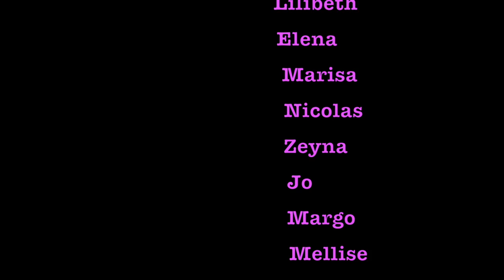sanfrancisco CharityFashionShow elliemeirunwayshow runway designerfashionshow at elliemei.com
Please visit : elliemei.com for more about Ellie Mei --Unique Resort .  Evening gowns. Wedding.Bridesmaid .Kids .Red Carpet .Pageant Dresses.We design and manufacturer fashion clothing .